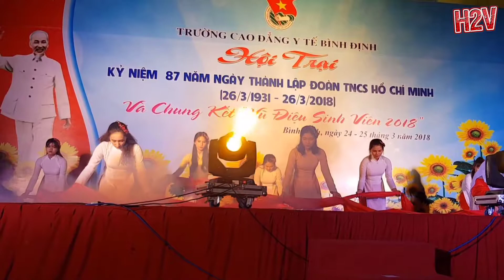- Bích Liên Vlog - [CĐYT] Chung kết vũ điệu sinh viên 2018 -Thời hoa đỏ - Đức Lê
Trang bán hàng ,hỗ trợ lắp đặt ( Camera , tranh led , trang trí cafe sân vườn tiểu cảnh mini hồ cá